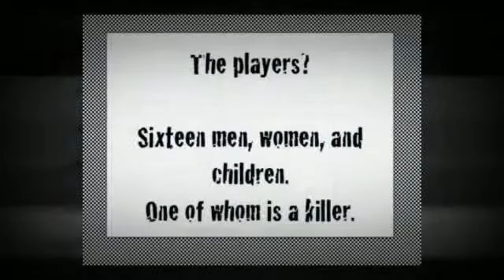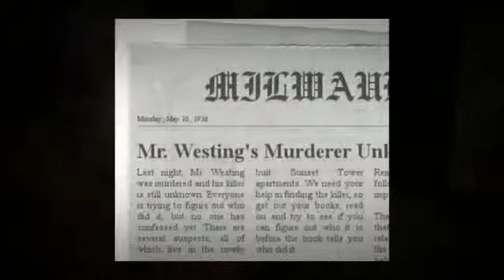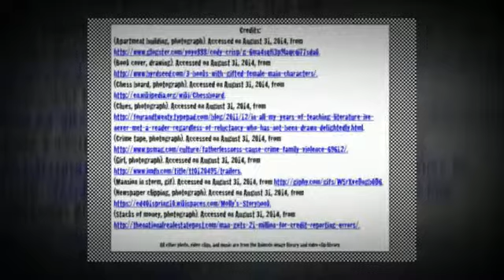The Westing Game Book Trailer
This is a book trailer for the novel The Westing Game by Ellen Raskin.